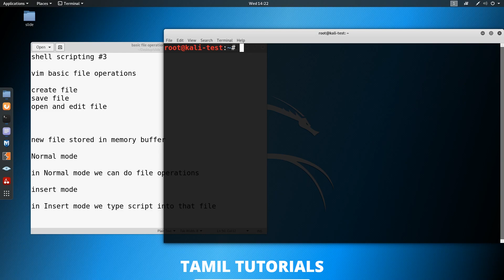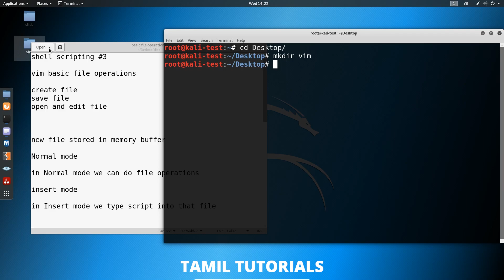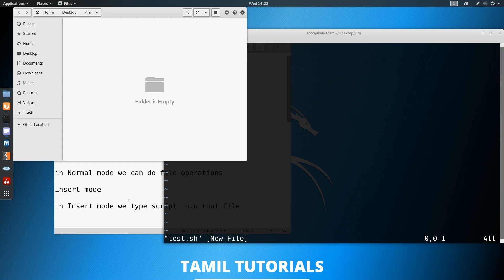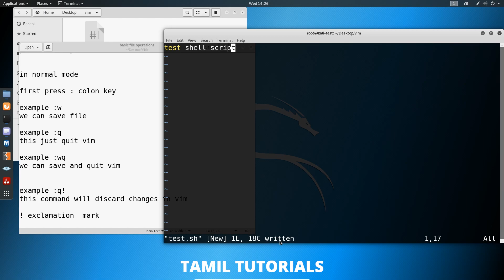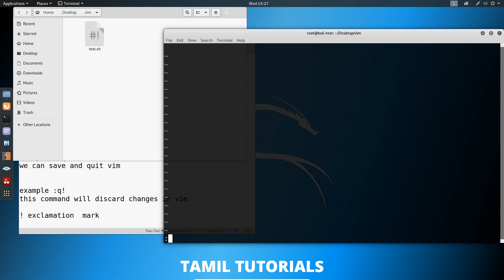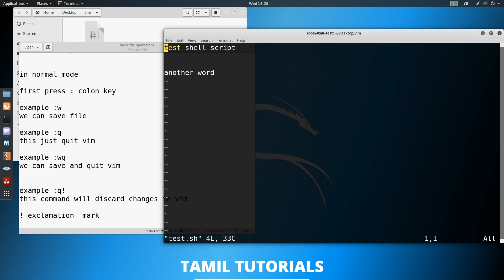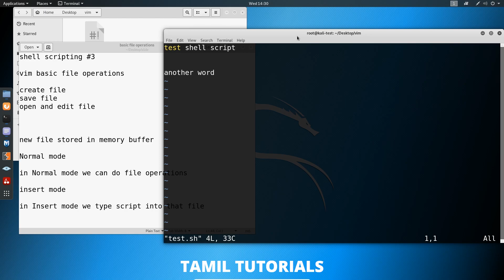#3 Shell Scripting Vim Basic File Operations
Shell Scripting   Vim Basic File Operations